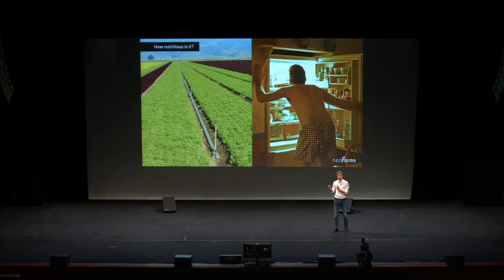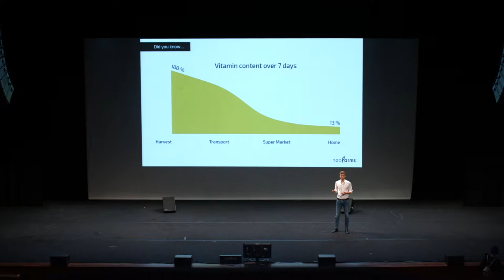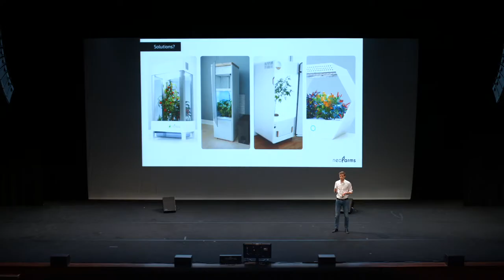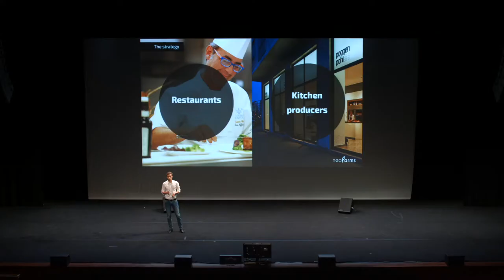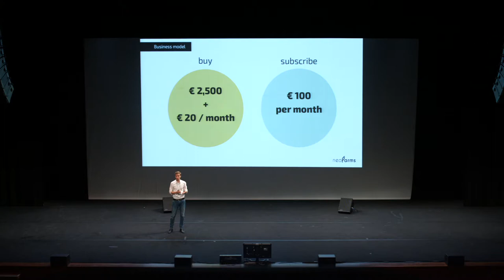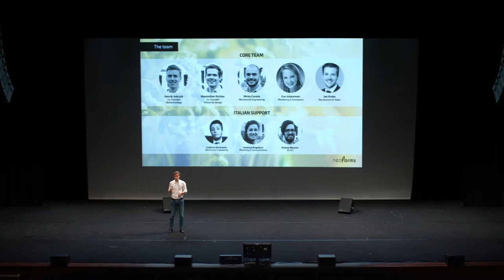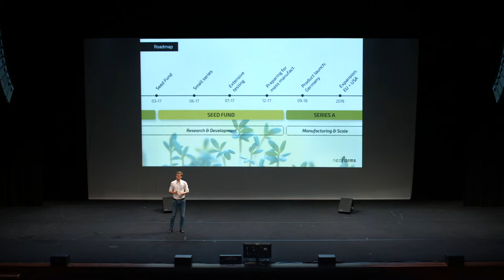Startupbootcamp FoodTech Demo Day '17 - Neofarms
Introducing households and professional kitchens to the revolution of aeroponics, Neofarms is developing the appliance that grows your favorite greens automatically. Hassle-free, highly productive and fits in any kitchen or living space. Offering the freshest, tastiest and most nutritious vegetables for your whole family at any time for supermarket prices.